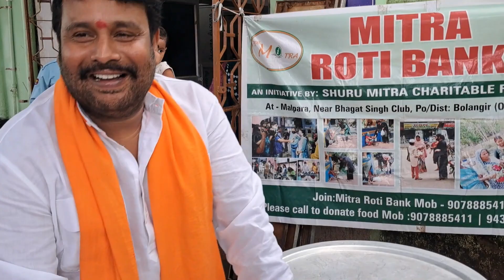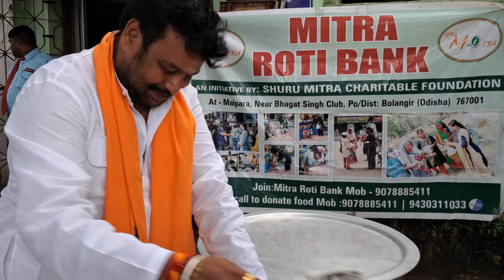भूख मिटाना, आशा जगाना। Mitra Roti Bank's ।।। पुरानी यादें।।।।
का अन्न की बर्बादी को रोकने की एक सफल मुहिम जिसमे आप भी आज ही जुड़िए और किसी भी प्रकार के समारोह का खाना बचे तो फेकने से बचाइए Mitra_Roti_Bank_Balangir_Odisha.
An_Initiative_By

Account_Holder_Name:- Shuru Mitra Charitable Foundation

Join_My_Mission: - Zero Illiterecy,Zero Hunger,Zero Poverty.